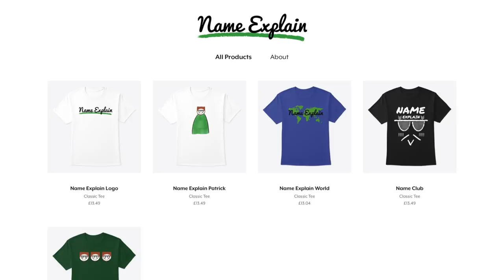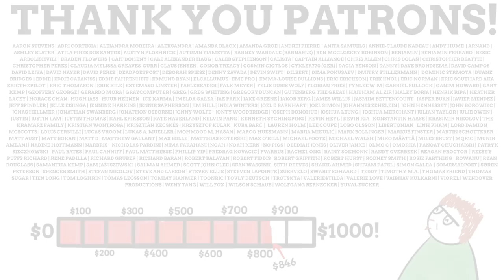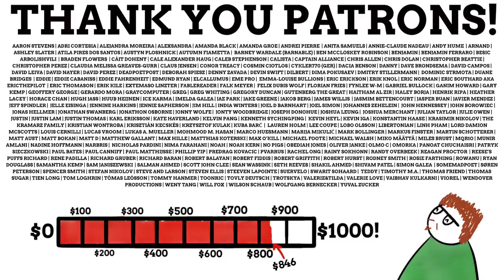5 Lakes With Weird Names